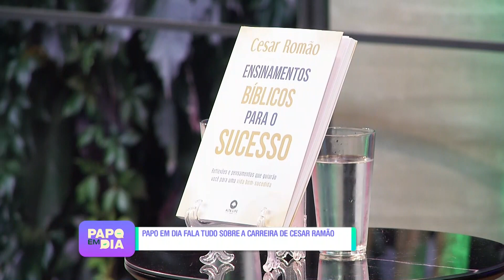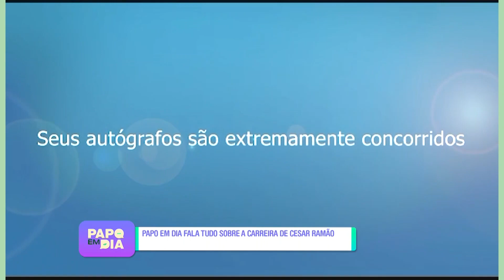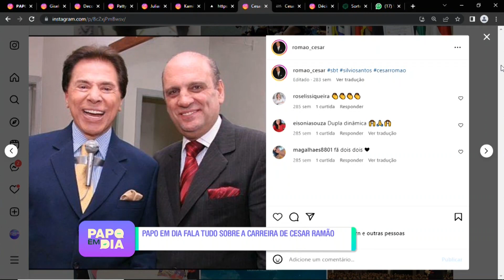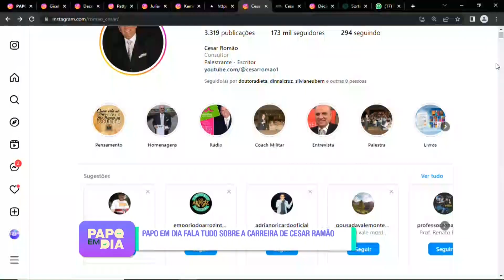PAPO EM DIA 29 05 23 BL 4